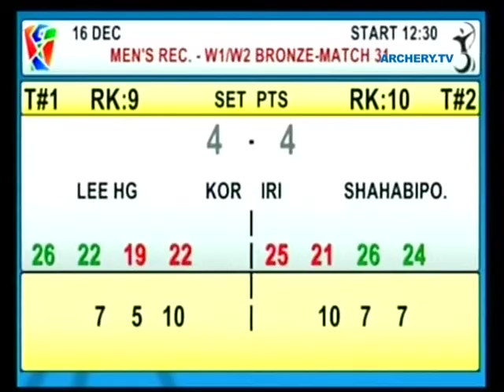Lee Hong Gu v Roham Shahabipour – recurve W1 men bronze | Guangzhou 2010 Archery Asian Para Games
Uncut Match from the  2010 Archery Asian Para Games in Guangzhou (PR CHN)
Men Individual Recurve W1 W2 Bronze Match - Lee Hong Gu (KOR) vs Shahabipo Roham (IRI)